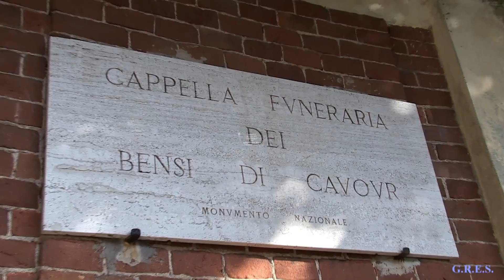156° Anniversario della Morte di Cavour 6-6-17 Santena